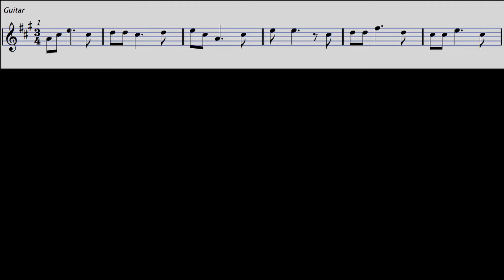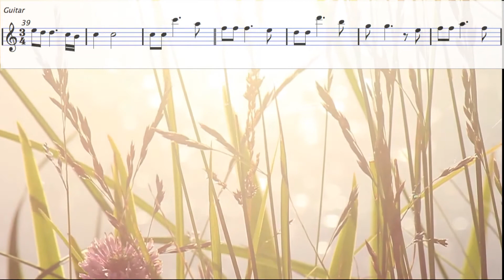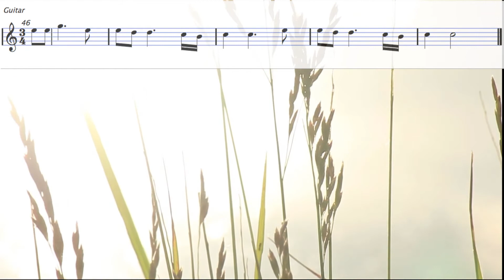Watching The Wheat - Workshop's Coronavirus e-Recital number 10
Grab an instrument and join in with a few of us as we play this lovely traditional Welsh song "Bugeilio'r Gwenith Gwyn"

The Farlington Guitar Workshop - an ensemble group for intermediate adult guitarists - has met every 2 weeks in term time since 1988.

The Covid-19 Coronavirus has stopped us meeting but it hasn't stopped the music.

We still play together - each of us at home with a guitar and some music and THIS piece is a brand new arrangement we've enjoyed playing.

Buy this accessible arrangement for 3 guitars/large ensemble - instant downloads from a secure server.

for ALL our Lockdown Ensembles.